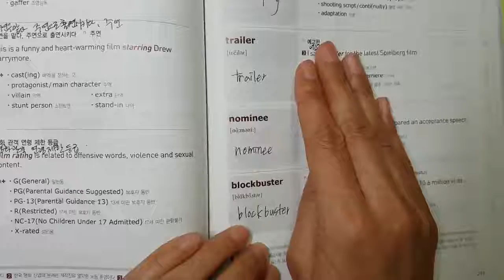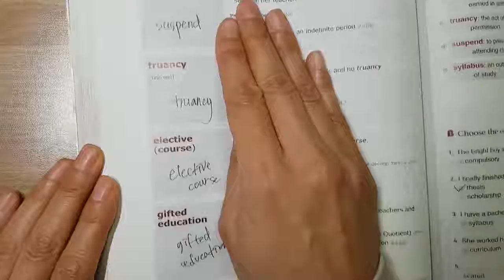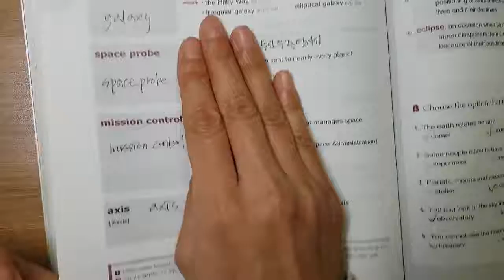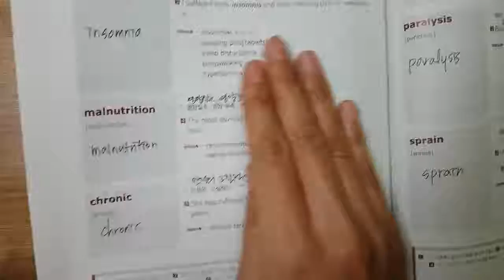고난도 능률 41-45과 output [골든로우 중등 단어마스터]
고난도 능률의 책으로 중학생이 꼭 공부해야하는 단어를 input 수업과 output 수업을 통해 단어암기법을 알려주고 함께 공부합니다